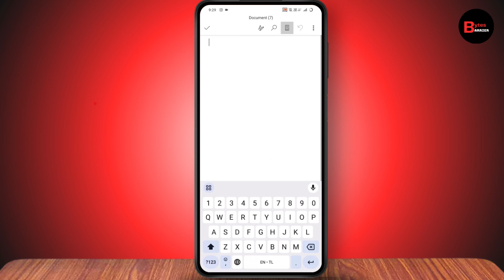How To Put Border In Ms Word Mobile | Insert Border In Word Mobile | Add Border in Word ✅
Want to add borders in MS Word on mobile? Follow these simple steps to insert borders and enhance your document layout.

0:00 - Introduction
0:12 - Opening MS Word and Creating a New Document
0:24 - Switching to Mobile View for Better Navigation
0:36 - Inserting a Text Box for Borders
0:48 - Adjusting the Text Box and Applying Borders
1:00 - Conclusion